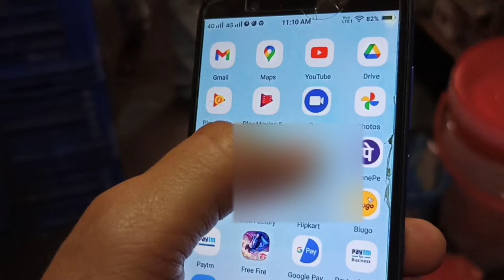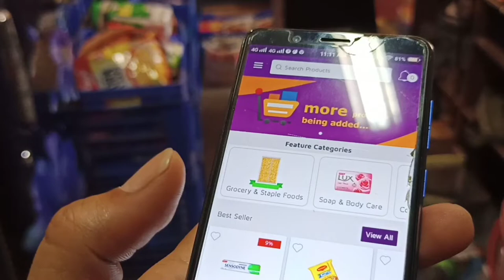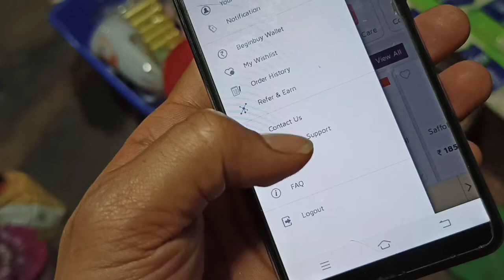Get More Customers with Online Grocery Store Business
Every Grocery store should start Home Delivery with a grocery app to increase sales volume, here in this video we are sharing our experience with a grocery app that we build for our grocery store.